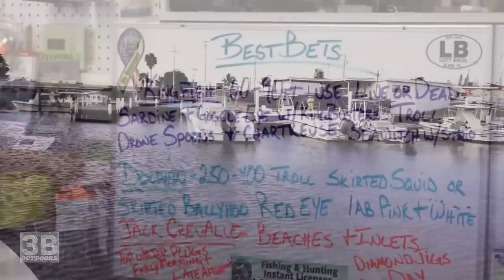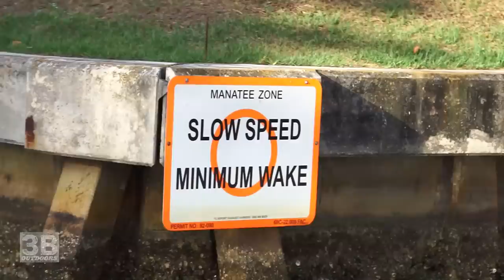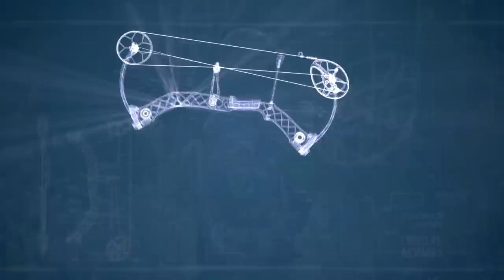3B Outdoors TV - North Palm Beach, Florida Fishing S9E08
Nathan Light and Roddy Rossborough chase saltwater fish of all species from North Palm Beach, Florida.  Relaxing in-shore first day action and then the off-shore final day gets crazy as they double up on big dolphin.